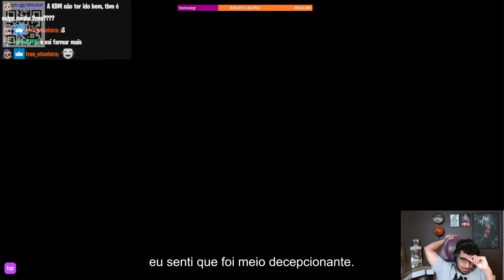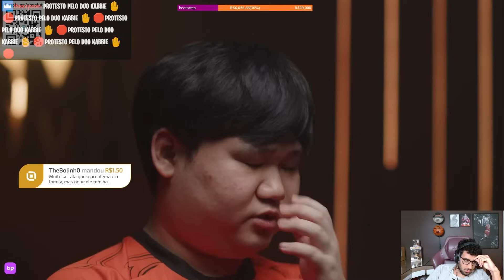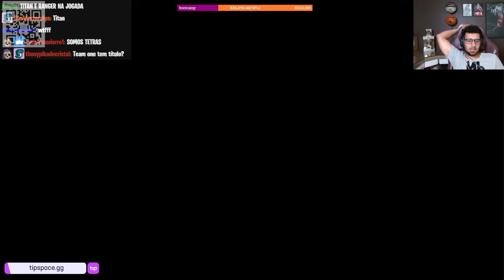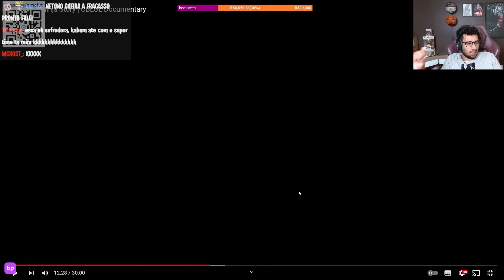🚨 O DOCUMENTÁRIO da KABUM ANTES do SEGUNDO SPLIT do CBLOL 2024! ABSOLUT REAGIU e COMENTOU SOBRE